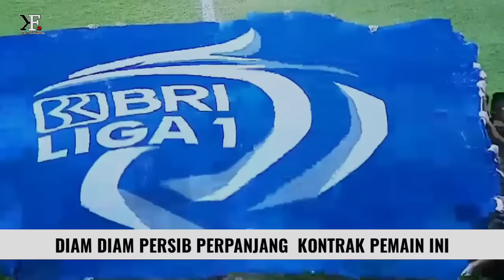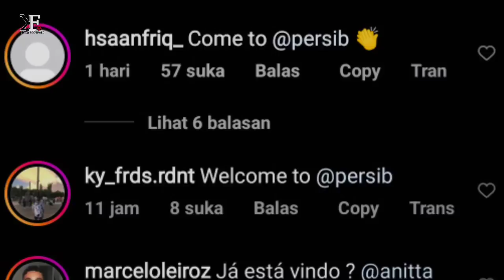MANUVER SENYAP PERSIB! Diam2 Persib Kontrak Pemain Ini😍Pemain Pertama Yang Akan Out🤔Gruduk James!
👉Thanks to mation Backgrounds :
Thanks to
 Sumber Narasi Disadur Dari Artikel :